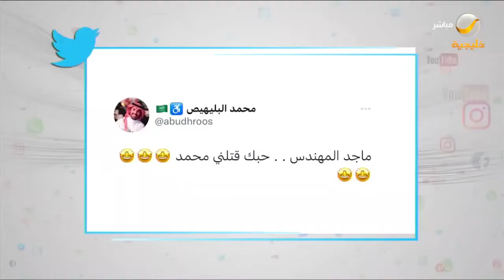لقطة رائعة لبرنس التواضع ماجد المهندس